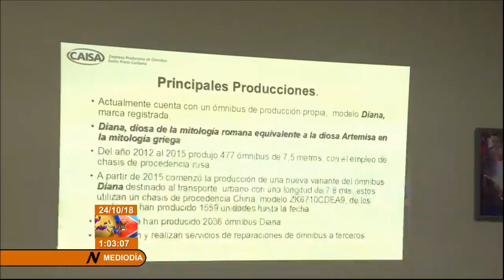Encabeza Díaz-Canel visita gubernamental a Artemisa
El Presidente de los Consejos de Estado y de Ministros, Miguel Díaz-Canel Bermúdez, encabeza una visita gubernamental a Artemisa